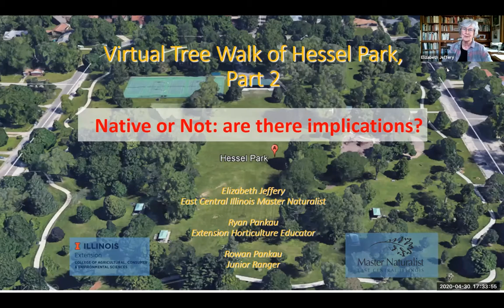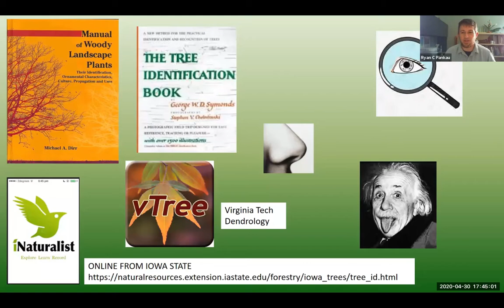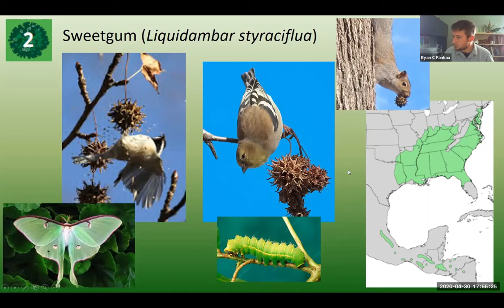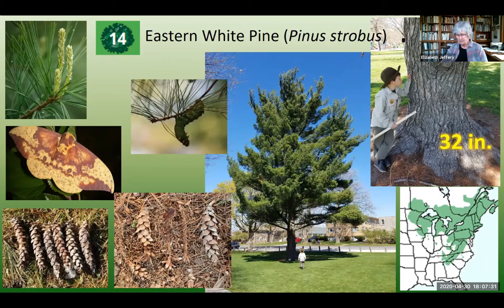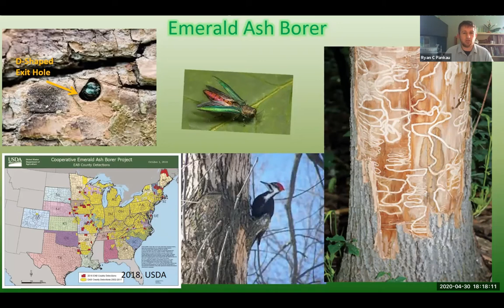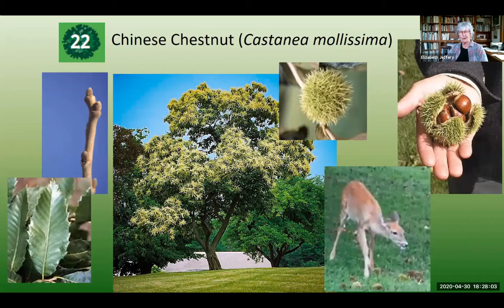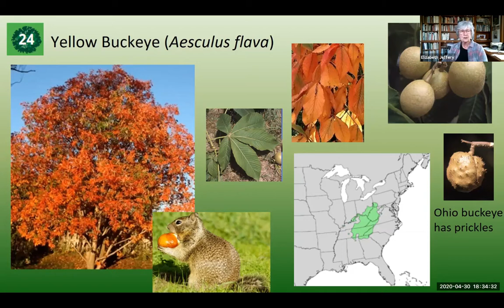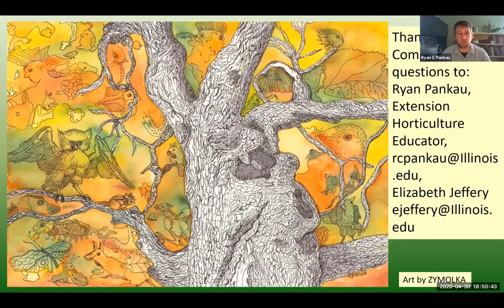Virtual Tree Walk of Hessel Park 2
Virtual Tree Walk of Hessel Park 2 with Ryan Pankau, Extension Horticulture Educator.